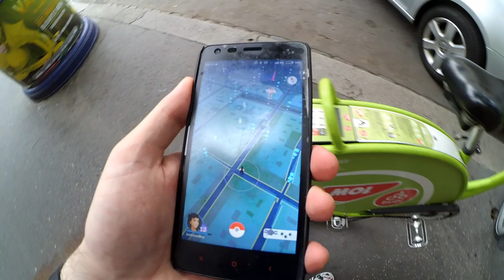Pokemon GO magyar tutorial - Pokémon keresés iránytűvel (compass)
Pokemon GO magyar tutorial - Pokémon keresés iránytűvel